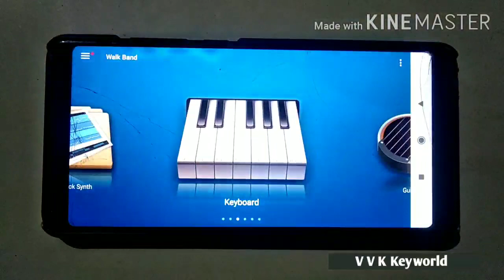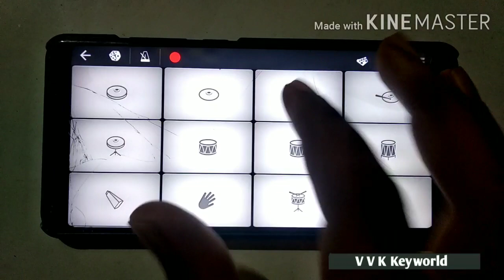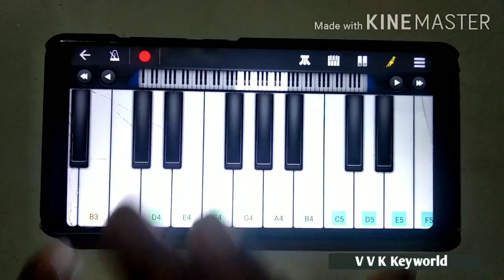Ramaleela Theme Music (Walk Band Drums & Piano Cover) | Malayalam mass BGM Piano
Ramaleela Theme music mobile drumming and mobile piano cover by Vaishnav V K. Walk Band Android app is used in this video for making this mass Malayalam BGM cover. Ramaleela BGM was composed by Gopi Sundar. Dileep played the lead role in Ramaleela.

COURTESY:::::::

Android app used:
WALK BAND MULTI TRACK MUSIC

Ramaleela BGM Walk Band Mobile piano & Mobile Drumming cover by VVK Keyworld.

PLAY THE VIDEO IN SLOW SPEED FOR LEARNING THE BEATS AND NOTES.